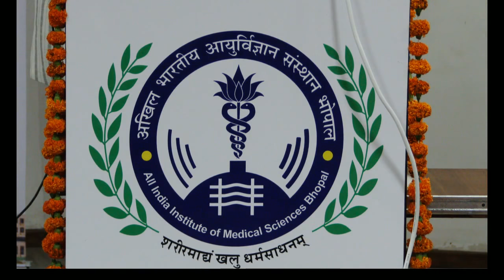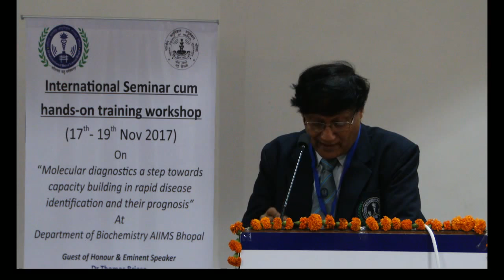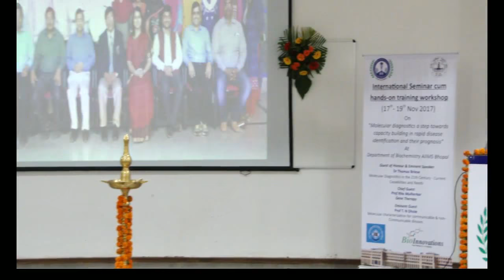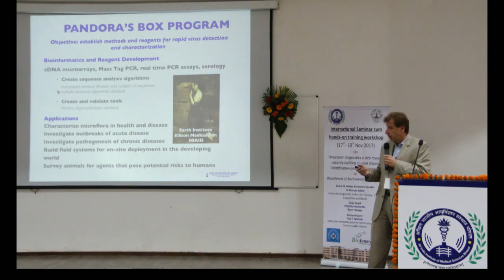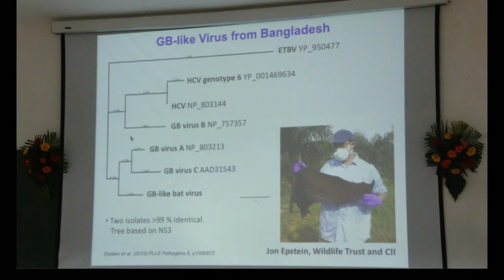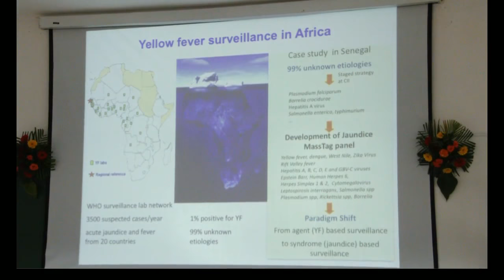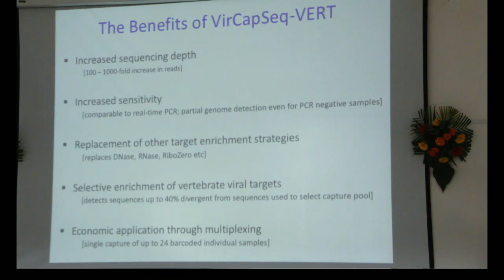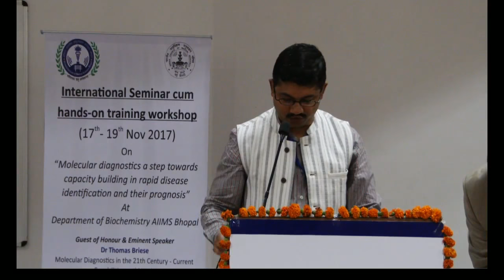Molecular diagnostics: by Department of Biochemistry AIIMS Bhopal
Molecular diagnostics:
A step towards capacity building in rapid disease identification and prognosis

International seminar &hands-on Workshop for
Health Care Professionals involved in Biomedical and Molecular Research

Organized by

Department of Biochemistry
All India Institute of Medical Sciences
Saket Nagar,
Bhopal (MP). 462020